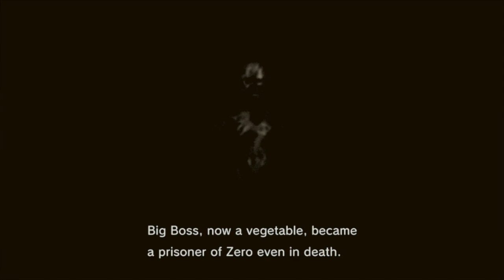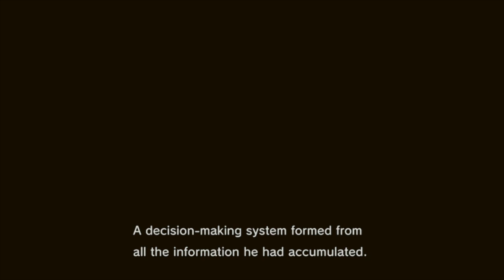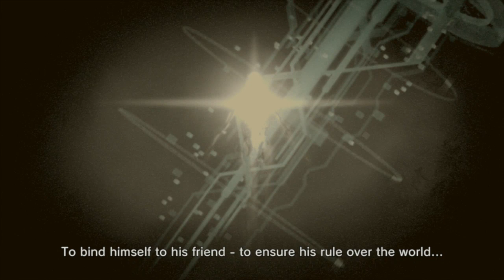Metal Gear Solid 4 - Part 5b